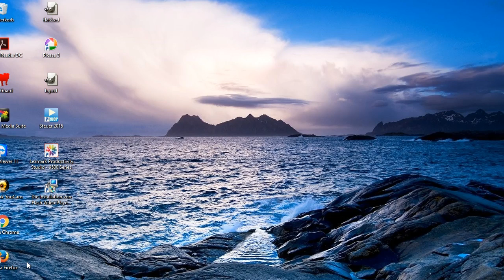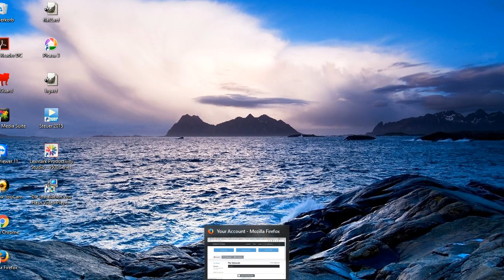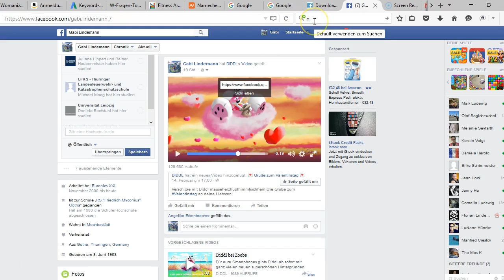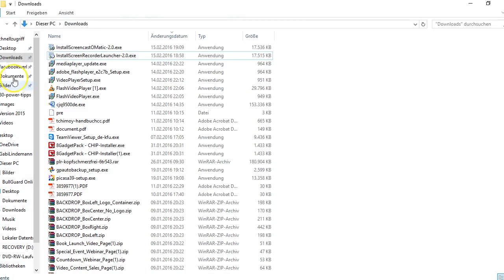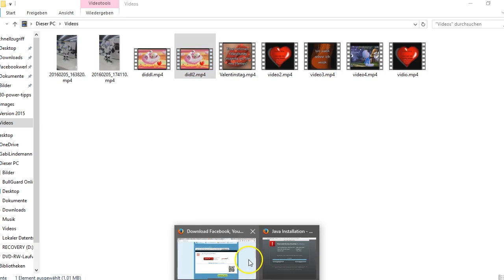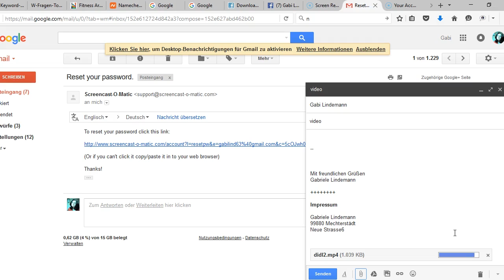Wie du kleine Videos von Facebook downloadest. So gehts!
Starte jetzt durch und warte nicht. Ich zeige Dir den Weg zu Deinem erfolgreichen Onlinebusiness.

Mein Motto: Nicht aufgeben einfach nochmal probieren